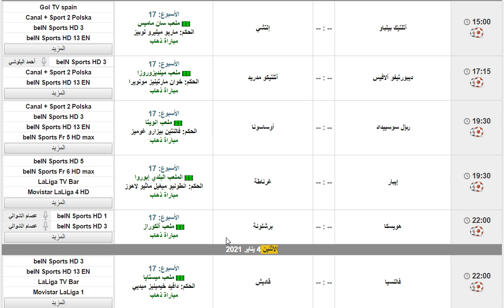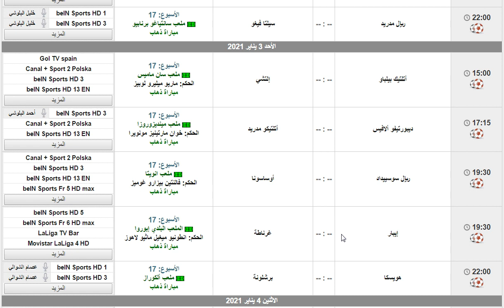مواعيد مباريات الدوري الاسباني اليوم الجولة السابعة عشر الجولة 17 السبت 2-1-2021 والقنوات الناقلة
موعد الكلاسيكو بين ريال مدريد وبرشلونة
الدوري الاسباني
الدوري الإسباني
مواعيد مباريات الدوري الاسباني الجولة 17 بتوقيت مصر وكل الدول والقناة الناقلة - جدول الدوري الاسباني
مواعيد مباريات الدوري الإسباني الجولة 17 بتوقيت مصر وكل الدول والقناة الناقلة - جدول الدوري الإسباني

مواعيد مباريات الدوري الإسباني اليوم الجولة السابعة عشر السبت 2-1-2021 والقنوات الناقلة والمعلق

مواعيد مباريات الدوري الاسباني اليوم الجولة السابعة عشر السبت 2-1-2021 والقنوات الناقلة والمعلق
مواعيد مباريات الدوري الأسباني اليوم الجولة السابعة عشر السبت 2-1-2021  والقنوات الناقلة والمعلق

مواعيد مباريات الدوري الإسباني اليوم الأسبوع السابع عشر السبت 2-1-2021 والقنوات الناقلة
مواعيد مباريات الدوري الإسباني اليوم الجولة 17 السبت 2-1-2021 والقنوات الناقلة
مواعيد مباريات الدوري الإسباني اليوم الاسبوع 17 السبت 2-1-2021 والقنوات الناقلة
مواعيد مباريات الدوري الإسباني اليوم السبت الجولة السابعة عشر 2-1-2021 والقنوات الناقلة
مواعيد مباريات الدوري الإسباني اليوم السبت 2-1-2021 الجولة السابعة عشر والقنوات الناقلة

إشبيلية
اشبيلية
ريال بتيس
ريال بيتيس
فالنسيا
غرناطة
غرناطه
خيتافي
ختافي
جيتافي
جتافي
ليفانتي
ديبورتيفو ألافيس
ديبورتيفو الافيس
سيلتا فيغو
سيلتا فيجو
ريال مدريد
الريال
برشلونة
برشلونه
البرشا
البرسا
أتليتكو مدريد
اتليتكو مدريد
سلتا فيغو
فياريال
ليغانيس
بلد الوليد
برشلونة
برشلونه
أتليتك بيلباو
اتليتك بيلباو
أتليتكو مدريد
اتليتكو مدريد
ريال مدريد
الريال
الملكي
إيبار
ايبار
ريال سوسيداد
ريال سوسييداد
أوساسونا
اوساسونا
إلتشي
التشي
قادش
هويسكا

مواعيد مباريات الدوري الاسباني الجولة الرابعة عشر التوقيت والقنوات الناقلة 🔥🔥 مباريات نارية 🔥🔥
مواعيد مباريات الدوري الاسباني الجولة 14 بتوقيت مصروالسودان وليبيا وسوريا والأردن والسعودية وقطر والبحرين والكويت وتونس والجزائر المغرب وكل الدول العربية والقناة الناقلة - جدول الدوري الاسباني
مواعيد مباريات الدوري الاسباني اليوم الجولة الرابعة عشر الجولة 14 الجمعة 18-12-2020 التوقيت والقنوات الناقلة
ريال مدريد واتلتيكو مدريد
ريال مدريد ضد اتليتكو مدريد
الريال ضد اتليتكو
الدوري الإسباني.. مواعيد مباريات الأسبوع الرابع عشر بدءً من يوم الجمعة 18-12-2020 والقنوات الناقلة